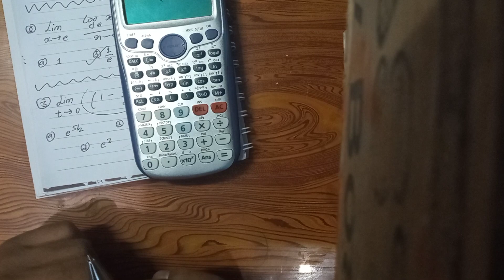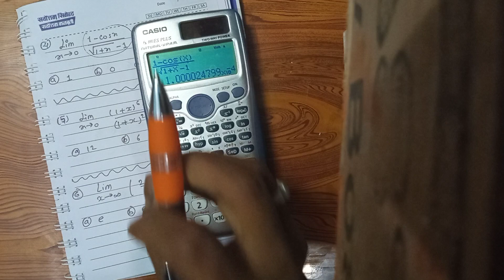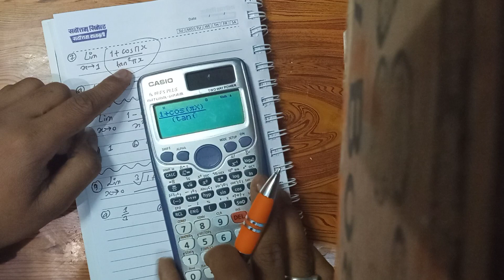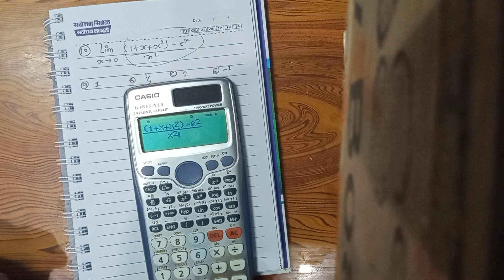Limits and continuity with calculator//Ioe calculator trikes//part-4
fx-991ES plus
Here I present you the shortcut method to solve problems on LIMITS. Hope the video turns out to be helpful for you guys!

I will be uploading more videos on shortcut tricks for

solving difficult lengthy questions in IOE Entrance